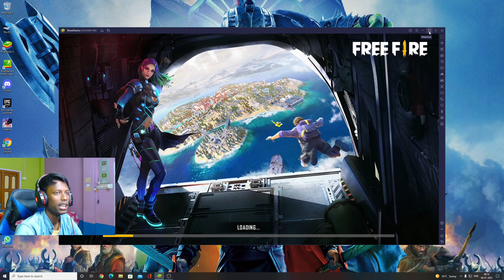নিয়ে নিলাম সবকটা দুই গুলির স্কিন | নতুন M1887 স্পিন ইভেন্ট | New m1887 spin event 🔥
In this video I talk about new all updates and events about free fire in Bengali. Free fire new all events and updates

Free fire new events and updates, upcoming all new events and updates. Free fire rip diamonds and events review, free fire latest updates.

_- Gamer Arup
About - Free fire game related videos here. Free fire related all types videos here in Bengali. Free fire gaming in my Chanel.

Troll noob prank
Call me noob
1v4 match
Triple r video funny video
Talha gaming funny video
Gaming Talha video
Itz kabbo new video